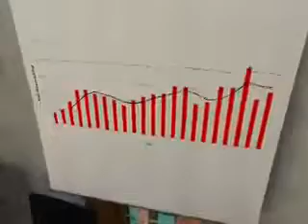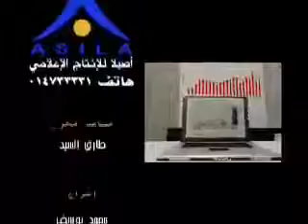إدارة 214 أصل 12 من 34 YouTube 2 2